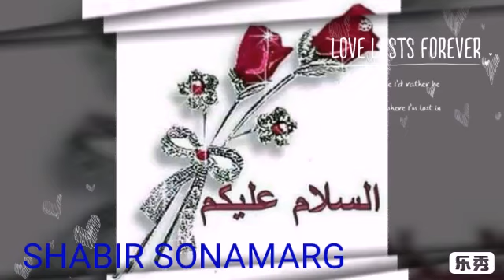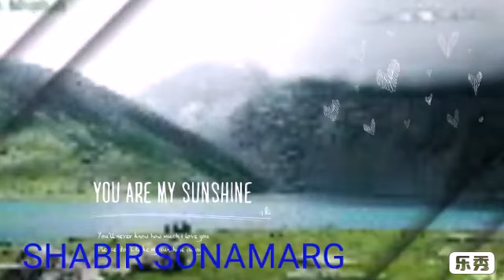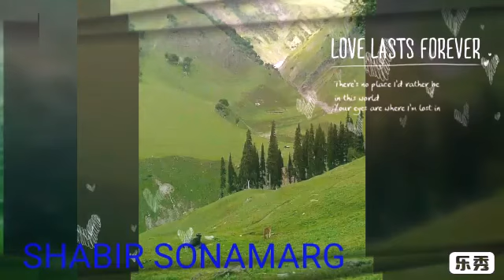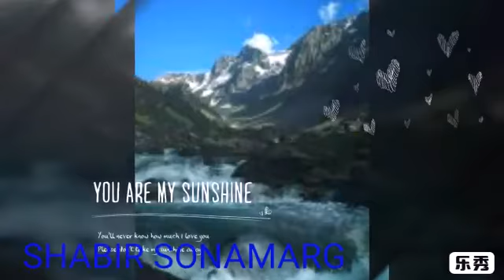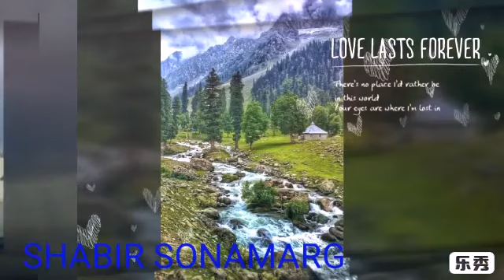New Punjabi love sad song 2019 latest [by SONAMARGSHABIR videos]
Punjabi songs 2019, indian comedy, new Punjabi songs, best punjabi sad songs, new punjabi sad songs, Punjabi very sad song 2019, new punjabi sad song, punjabi love song 2019
# SONAMARGSHABIR